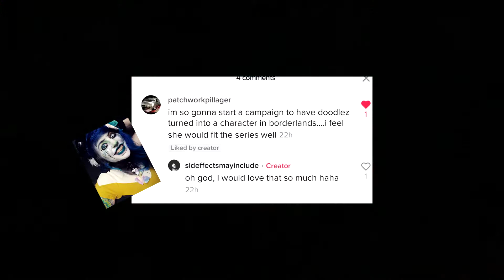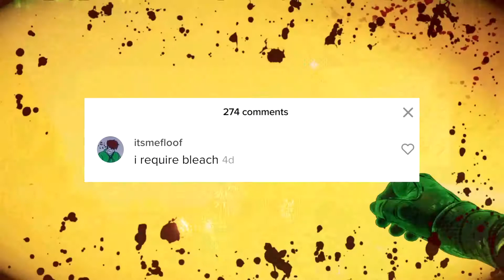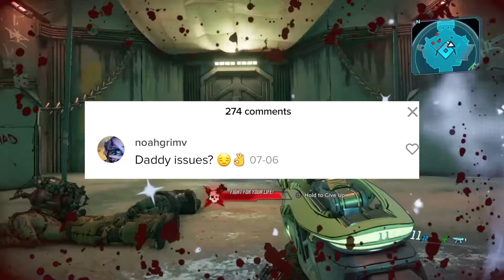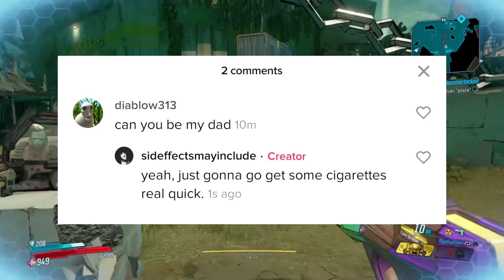Reading your tiktok comments